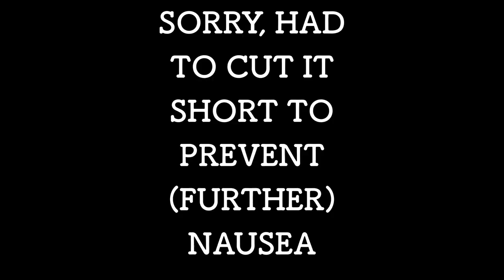EEVEE PARTY 2021 (Seizure Warning)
Six Eevees. One motive.

Felt too lazy to evolve five of these Eevees I managed to hoard from the dreaded Joyous Tower, so I decided to have fun with them.

Note: The game is Pokemon Mystery Dungeon: Blue Rescue Team.